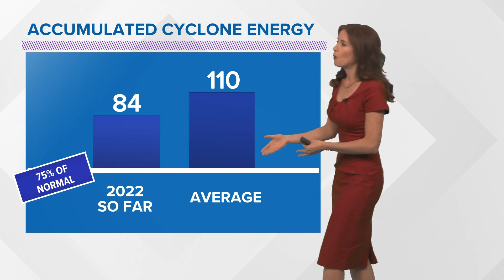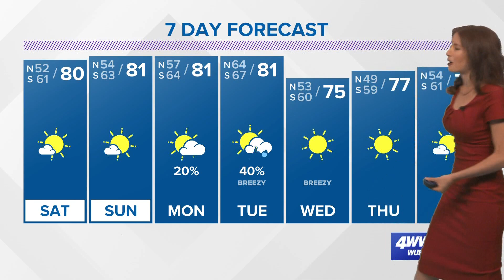Hurricane season summary with six weeks remaining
Meteorologist Alexandra Cranford has a look at the tropics on Friday, October 21, 2022.